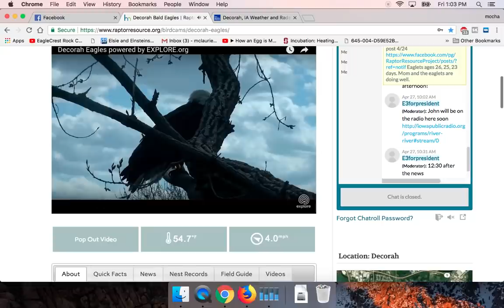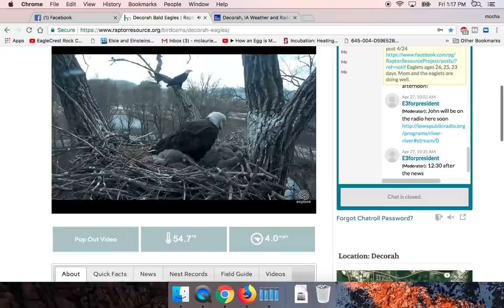Decorah Bald Eagles 04-27-2018 Fly Over Mom In The Nest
Wow The UME is perching on the skywalk there both on alert you can here eagle vocals and then you can see mom look up and the UME flys over mom then almost landed in the nest then back to his perch on the Skywalks.